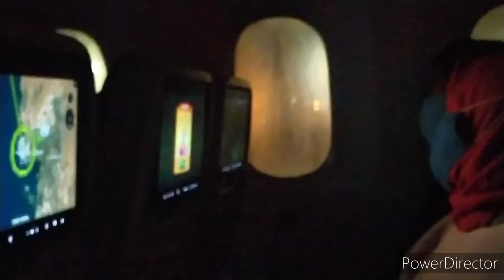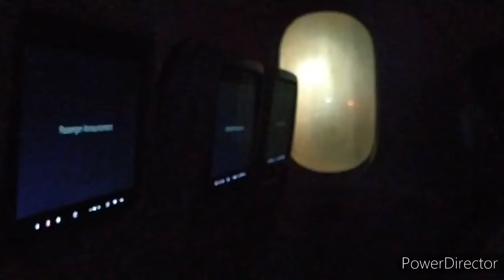[TAKE-OFF/LANDING] Qatar Airways 787-8 Hard Landing at Doha Intl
A/C: Boeing 787-8
Airline: Qatar Airways
Seat: 24F
Route: Jakarta-Doha

Kebetulan gadapet di Jendela jadi view rekamannya apa adanya. udah gitu hard landing pula, sesuatu yang diinginkan pas naik pesawat. udah gitu hard landing pula, sesuatu yang diinginkan pas naik pesawat.

飛行機:ボーイング787-8
航空会社:カタール航空
座席:24F
ルート:ジャカルタ-ドーハ

たまたまできない ウィンドウでビューアーになるキャンペーンありのまま とにかくハードランディングです。飛行機に乗ったときに欲しいもの。